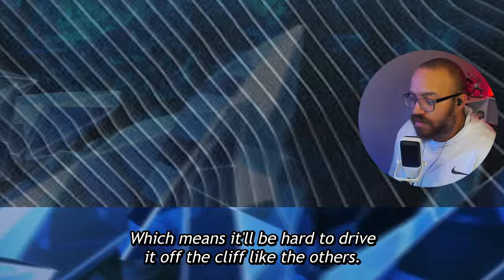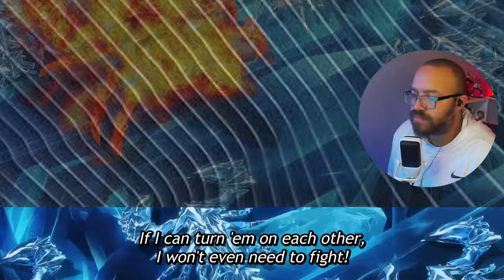Sunraku Reached Lvl 99! | Shangri-La Frontier Season 2 Episode 30